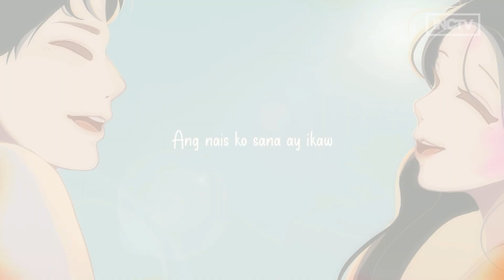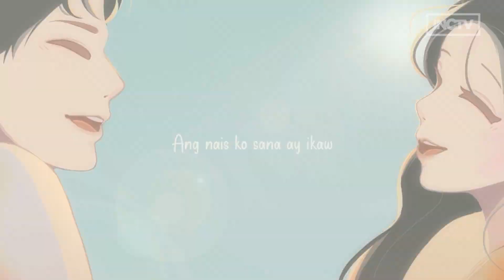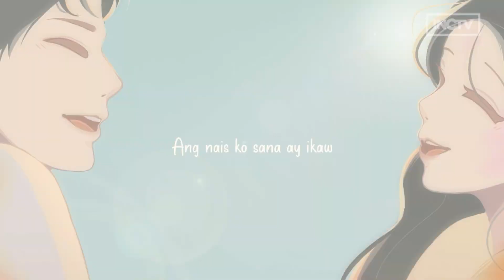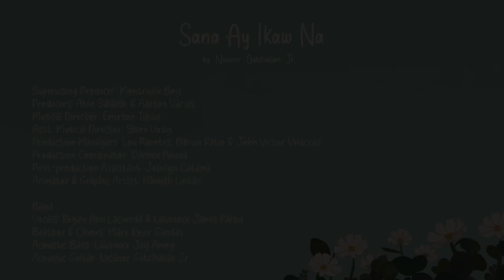Sana Ay Ikaw Na by Nicanor Gatchalian Jr. | MusiKo Season 3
Looking or waiting for your "the one"? Kung nahanap mo na, may song recommendation kami na pwedeng-pwede sa kaniya. Here’s "Sana Ay Ikaw Na" by Nicanor Gatchalian Jr.

Sana Ay Ikaw Na

1
Mula nang makilala ka, sinta
Laging laman ng isipan
Tibok ng puso ko’y ikaw
Nais ay lagi kang mamasdan.

2
Ikaw na nga ba ang hinihintay,
Na makasama sa ‘king buhay?
Ikaw na ba, aking sinta
Ang bigay sa ‘kin ng Maykapal?

Chorus 1
Ang nais ko sana ay ikaw
Ang makasama sa gabi’t araw
Susuyuin ka aking sinta,
ikaw lang, wala nang iba
Dahil sa ‘yo lang natagpuan
Hanap kong mga katangian.
Hiling ko lagi sa Amang banal

3
Sinta, ibang-iba ka talaga
Sa lahat ng aking nakilala
Wala nang hahanapin pa
Lahat ng tipo ko’y nasa ’yo na.

Bridge
Pangako ko’y lagi mong tandaan
Pag-ibig ko’y para sa ’yo lamang
O sana kung hahanap ka,
Ako na lang sana
Hiling kong ito, huwag na sanang magtagal
Pero ako’y handang maghintay
Sana’y sabihin mo nang ikaw’y sa akin
At ako’y sa ’yo lamang.

Chorus 2
Ang makapiling sa habang-buhay
Sa ligaya man o sa lumbay
Hinding-hindi ka iiwan
Buong pusong pagsisilbihan magpakailanman

Band
Vocals: Regine Ann Lacuerda & Lawrence James Parba
Beatbox & Chimes: Mark Rovir Gandas
Acoustic Bass Lawrence Jay Amoy
Acoustic Guitar: Nicanor Gatchalian Jr.

Animator & Graphic Artist: Hannah Lintan